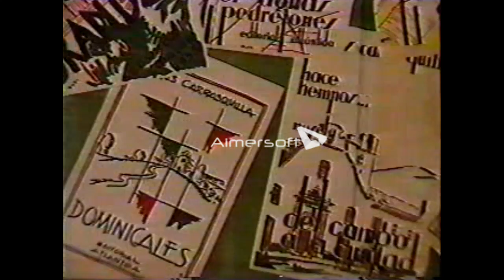TOMAS CARRASQUILLA, UN SASTRE DE HACE TIEMPOS 1